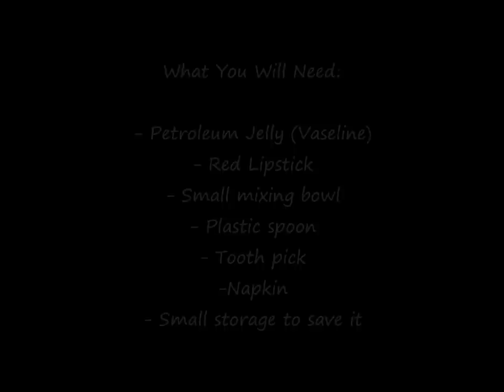DIY - Red Lip Gloss (Rich Color)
Easy way to have your fav lipstick in a lip gloss kind of way. You can take it with you in case you left it somewhere else and make it more durable if its your favorite by making more with less. Hope